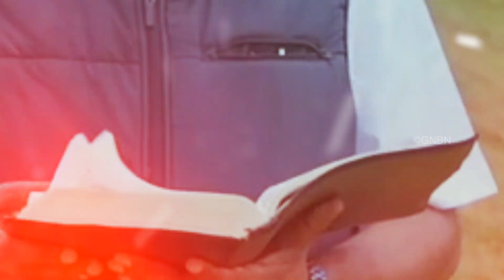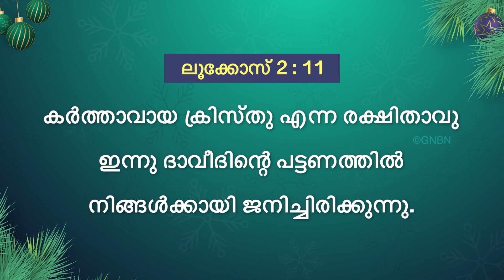യേശുവിനോടൊപ്പം നടക്കുക | സഹോദരൻ മോഹൻ സി. ലാസറസ് | ഡിസംബർ 25 | Malayalam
Jesus R0ed0eems
Trivandrum
695033